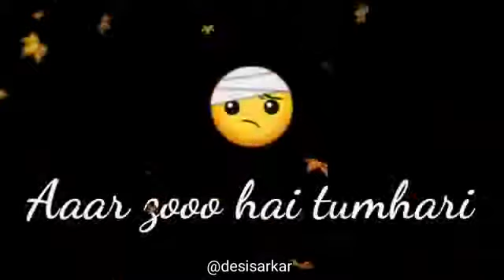Bahut pyar karte hain tumse Sanam cover song lyrics WhatsApp status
Latest Whatsapp status video collection for download. Whatsapp's new story feature giving snapchat head to head competition. people want new daily WhatsApp status videos to post

WhatsApp status
Like couples choose romantic song status for his GF and BF. So we can say now a day status is also the part of my daily life. Niche, all short lyrics is very romantic and love related. please you